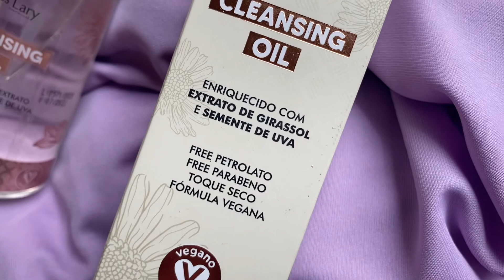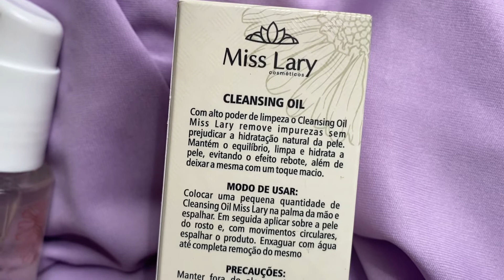RESENHA CLEANSING OIL MISS LARY - vale apena? é bom?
Olá amores, nesse vídeo eu trouxe a resenha e MINHA SINCERA opinião sobre o cleansing oil da marca Miss Lary, uma marca que tem ótimas maquiagens baratinhas... mas será que esse produto é bom? bora pra resenha então!

🌸 SOBRE MIM:
Me chamo Denise Mulatieri, moro em Sorocaba-SP, tenho 23 anos, sou casada, empresária, amo o universo feminino, maquiagem, skin care, estou no youtube desde 2015, tenho 2 gatas lindas e espero em breve aumentar a família com umas japonesinhas ou japonesinhos para vocês hahahaha.